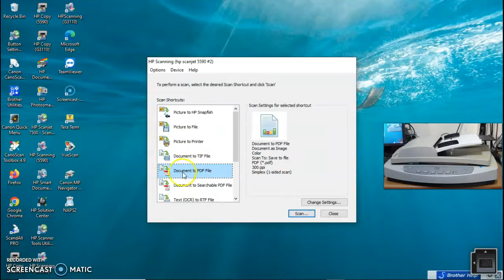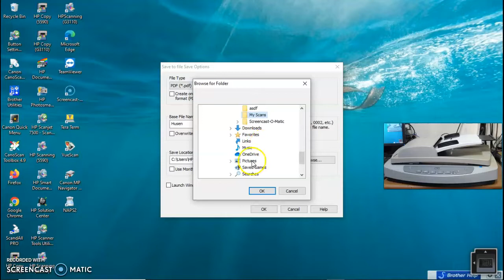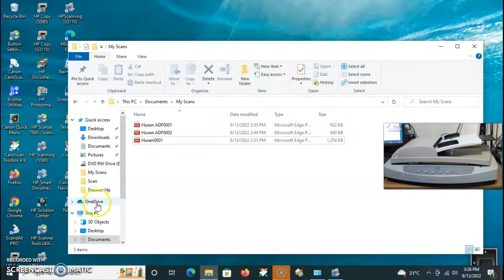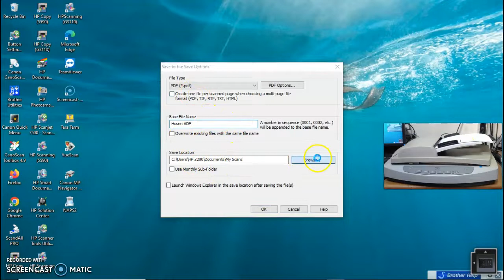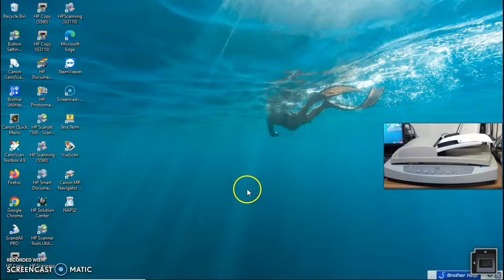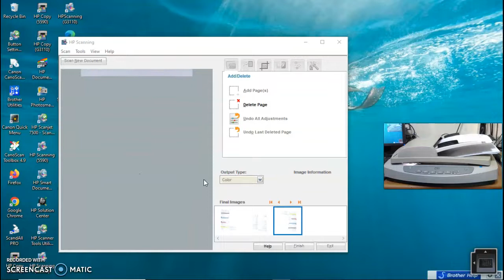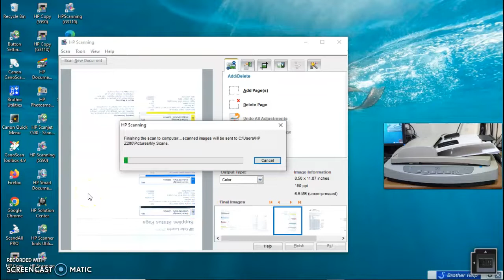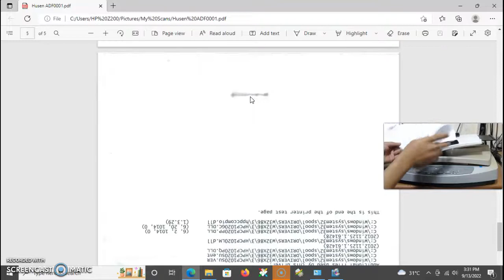Scanner HP 5590_Husen Tokped